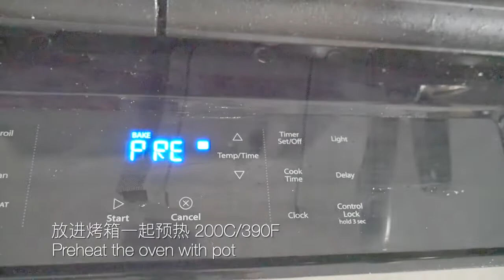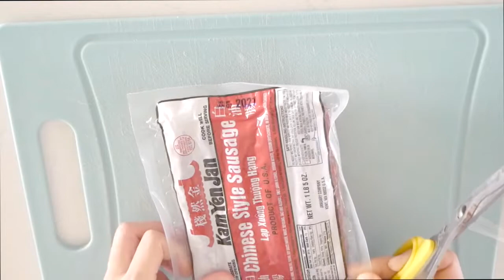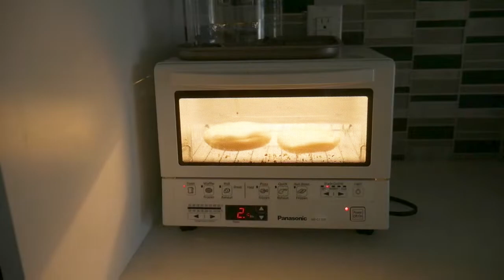foodvlog2 神奇！肯德基变身海南鸡饭/ 勾魂腊味煲仔饭/ 爆浆芝士汉堡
肯德基鸡块居然可以轻松变身成海南鸡？而且做法还很简单~真是太神奇了；心心念念的腊味煲仔饭，原来做起来一定都不难；吃过爆浆芝士汉堡的话就不会再想去吃外面的汉堡啦~好吃千百倍~

我的常用烘焙工具 my often used baking utensils:

这个视频没有赞助，以上部分链接为分润链接，不影响购物价格。如果介意的话可以打开新的窗口，搜寻同名产品购买：）